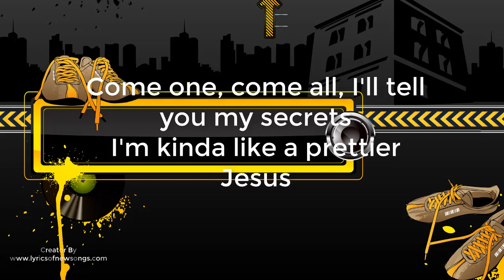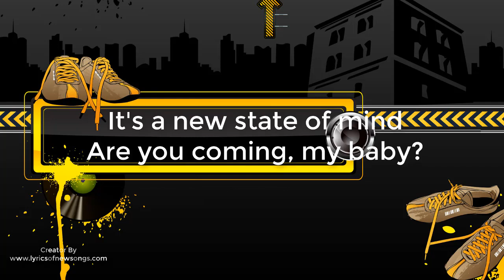Lorde – Solar Power Lyrics